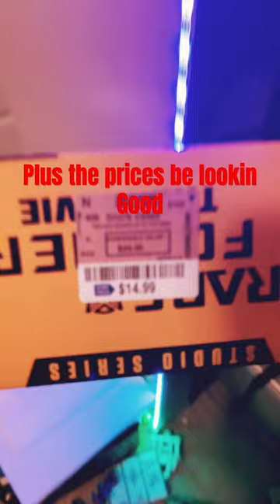Why Ross is the peak of collecting toys on a budget without going broke